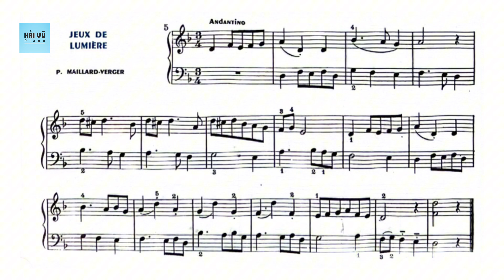#35 Jeux de Lumière | Essor | Methode Rose 2 | Hải Vũ Piano